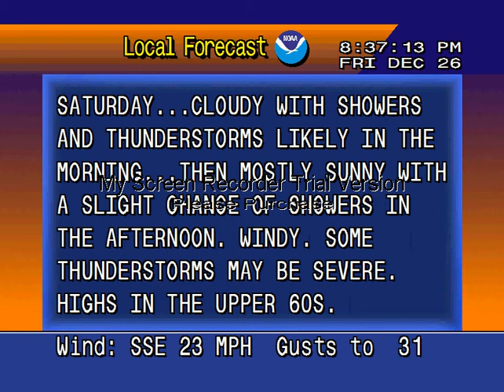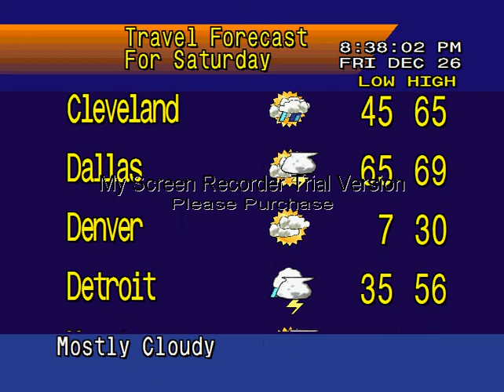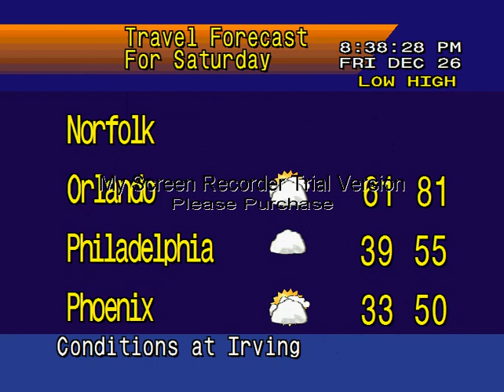Storms on the Way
WeatherSTAR 4000 emulator 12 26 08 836 PM